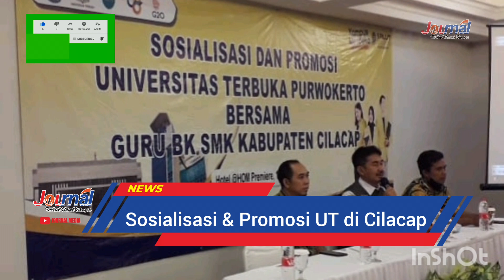JOURNAL : UT Ajak Guru BK Sosialisasi Kuliah Sambil Kerja | Cilacap Terkini.